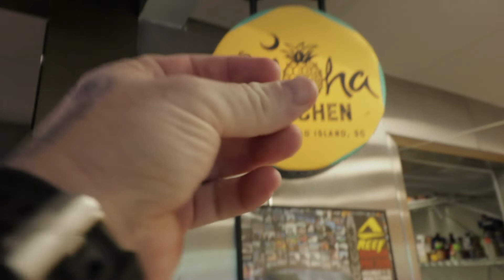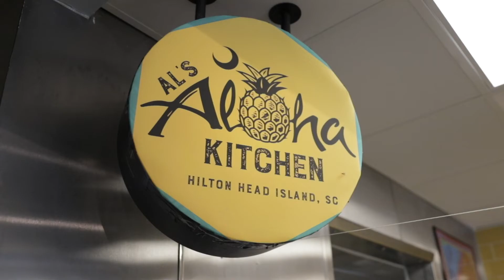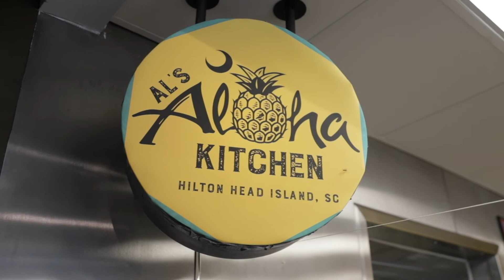Sink or Swim. But no one else will save you!